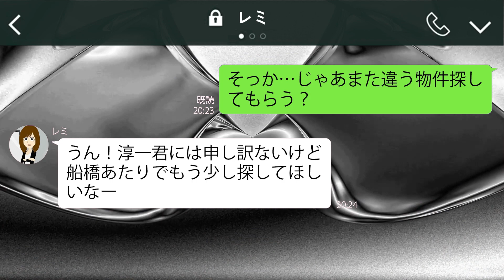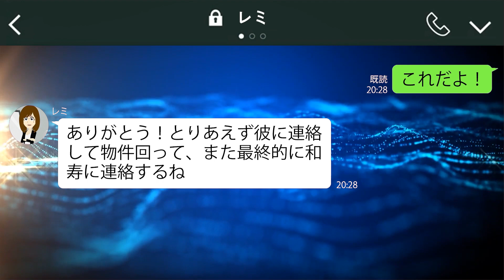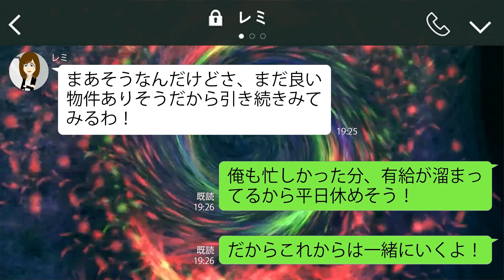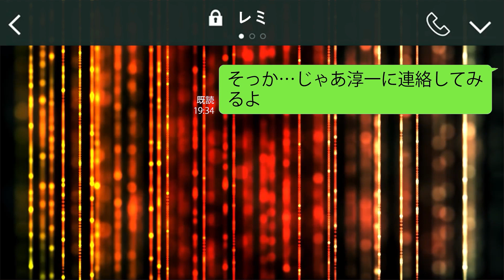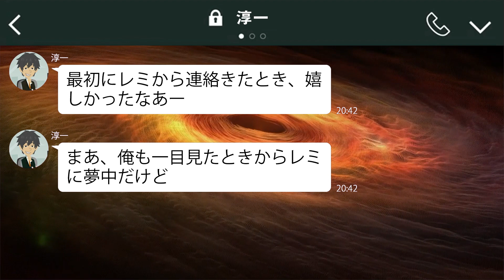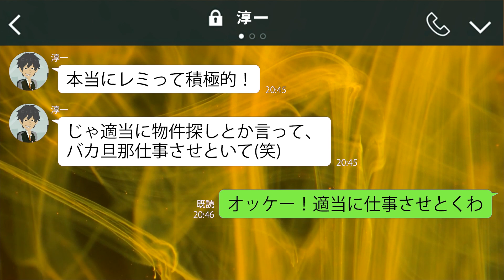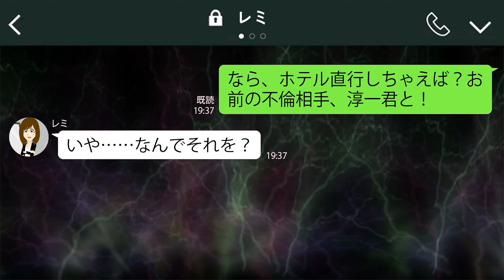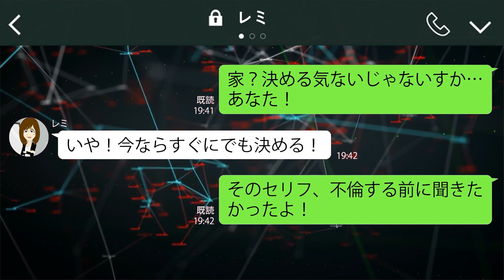【LINE】結婚後の新居探しの不動産担当と物件内で不倫する妻「うちの旦那仕事で忙しいし今がチャンス」→また物件探しに行こうとする浮気妻に〇〇を伝えた時の反応が...w【スカッとする話 修羅場】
わざと物件を決めない不倫妻「家探しの方は私ひとりでなんとかするから大丈夫！」

チャンネルtopページにカテゴリ別の再生リストもありますので、ぜひご視聴ください⏯

動画が良かったらグッドボタンをクリックお願いします👍

〖しゅらまるLINE〗今回のあらすじ･･･
俺の名前は和寿。エンジニアをしている29歳です。
今回は、去年結婚して間もない時期に起きたとんでもない出来事をお話しします。
俺は、2歳年下のレミと籍は入れたものの、お互い実家暮らしで、2人で住む新居を探していました。
ちょうど大学時代の友達である淳一が不動産屋で働いていたので、俺たちは彼のお店に頼んで家を探すことにしたのですが…。
彼女は家をなかなか決めてくれず…。

【目次】
0:04 冒頭解説アニメーション
2:24 途中解説アニメ①
5:06 途中解説アニメ②
7:47 途中解説アニメ③
10:13 後日談アニメーション

【LINE】結婚後の新居探しの不動産担当と物件内で不倫する妻「うちの旦那仕事で忙しいし今がチャンス」→また物件探しに行こうとする浮気妻に〇〇を伝えた時の反応が...w